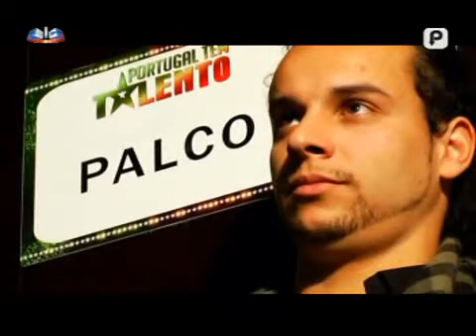Portugal Tem Talento.mp4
Cantor Lírico, Actual Musico da Banda Marcial de Tarouquela e Municipal de Cinfães.
Para quem não o Conhece... Carlos Cardoso
Um jovem Cantor que tem uma longa carreira artística pela frente.
Participou no programa da SIC "Portugal Tem Talento"
O júri ficou encantado
Esperamos ver este jovem cantor de Tarouquela (Cinfães do Douro), a cantar com todo o folgo do mundo nos quatro cantos do mundo